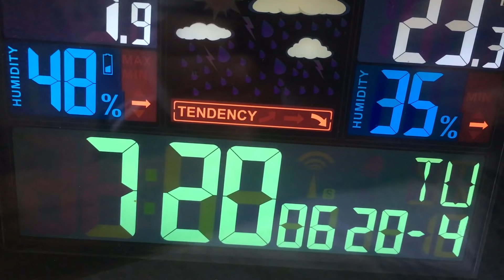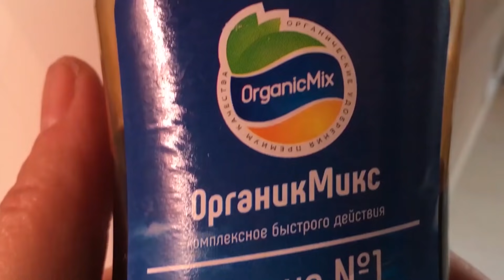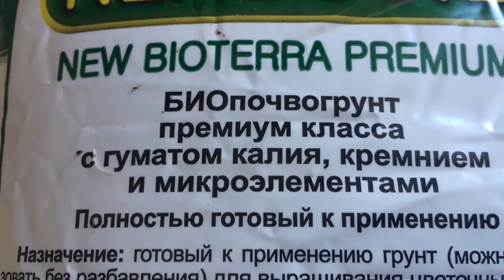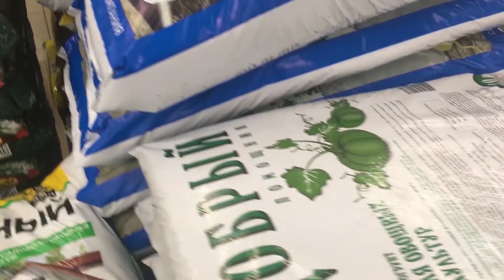Когда же высаживать рассаду?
Когда же высаживать рассаду? Пора или подождать?